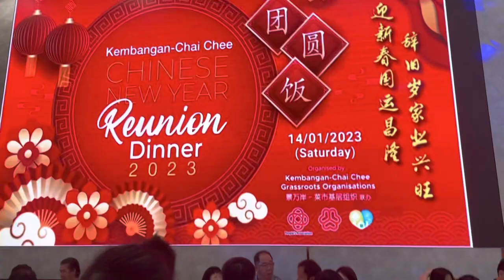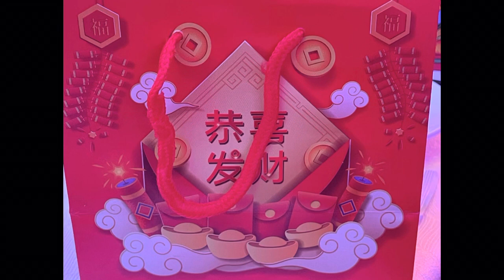2023 Kembangan-Chai Chee Chinese New Year Reunion Dinner with Adviser Tan Chuan Jin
More than 800 Kembangan and Chai Chee residents celebrated their CNY Reunion Dinners on a Saturday evening with Mandarin oranges, good food and entertainment as well as a lucky draw with their Advisor and grassroots leaders at the Bliss Garden Restaurant @ Expo